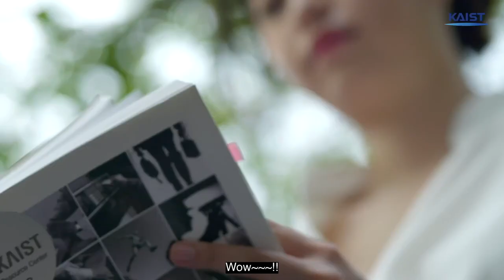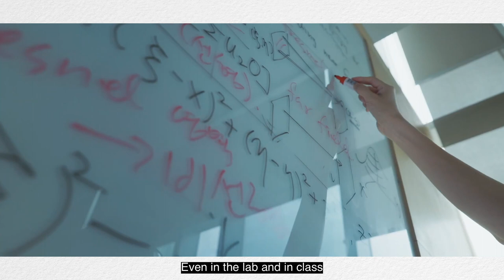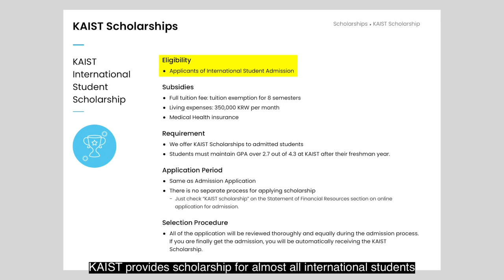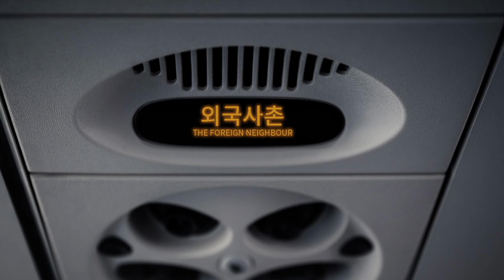STUDY ABROAD in South Korea🇰🇷: International Students at KAIST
For this week’s vlog we had an interview, a study abroad student from Myanmar - May, to hear her story about being an international student in Daejeon, South Korea and getting scholarships for international students in KAIST, top science institute.

Special thanks to May for an outstanding interview and all the best wishes!